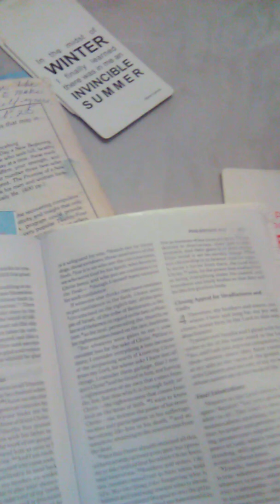December 7, 2019